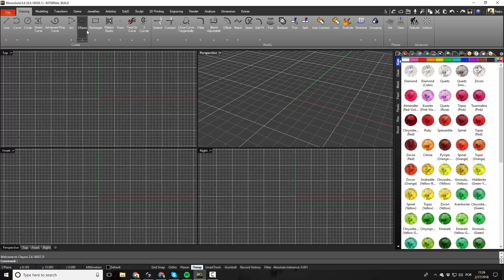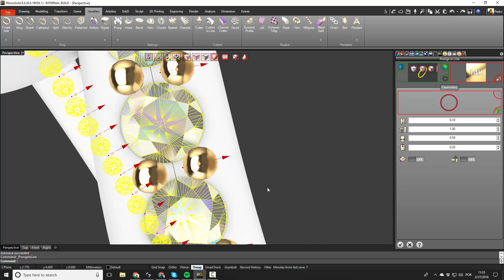Rhino Gold Bypass Ring